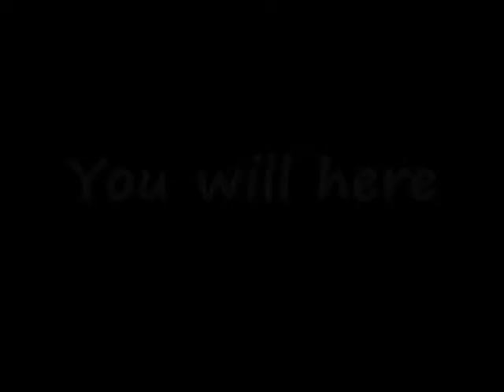MATT Behind The Cam (The Jedi Kid)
In this video I tell you guys how Ron Johnson a.k.a. "the jedi Kid" was made enjoy!